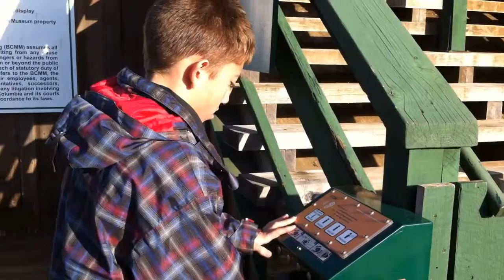BRITANNIA MINE MUSEUM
A perfect day with friends at the Britannia Mine Squamish